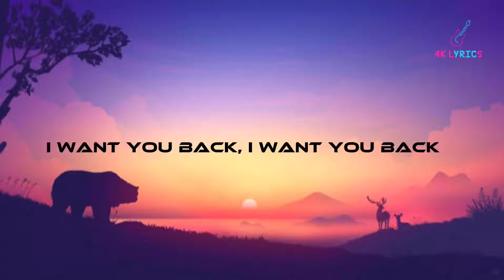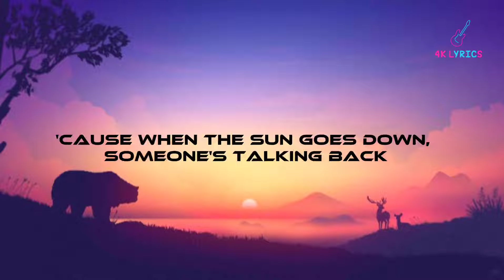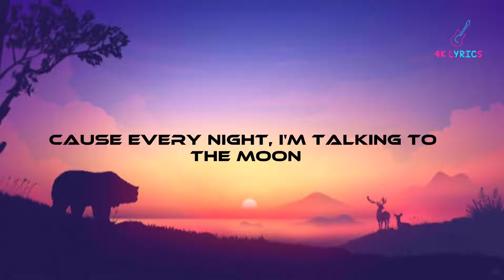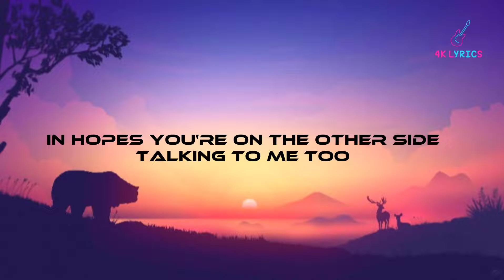Bruno Mars - Talking To The Moon (Lyrics)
Oh-oh

Oh-oh

Songwriters: Philip Lawrence / Peter Gene Hernandez / Ari Levine / Albert Winkler / Jeffrey Bhasker